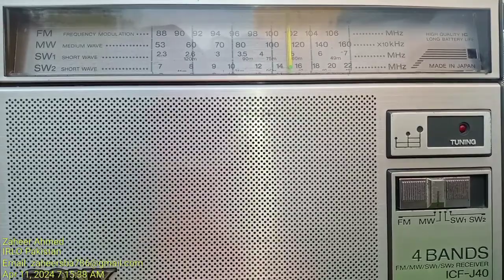FM 102.3 Mhz Jaipur Ajmir Aamir Channel on Sony ICF-J40 Antenna Built-in Recorded in SBA Sindh